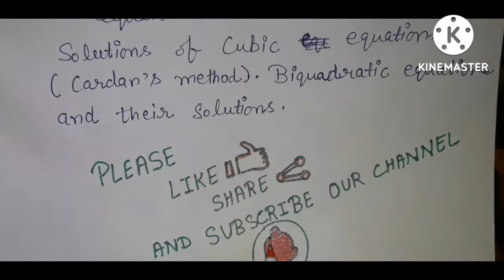B.SC/B.A 1st YEAR 1st SEMESTER ALGEBRA MATH SYLLABUS